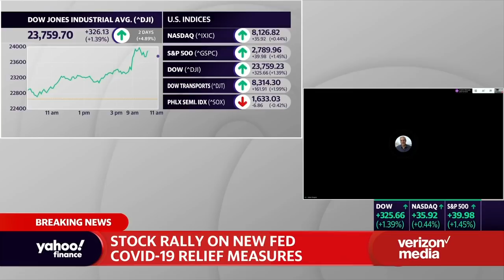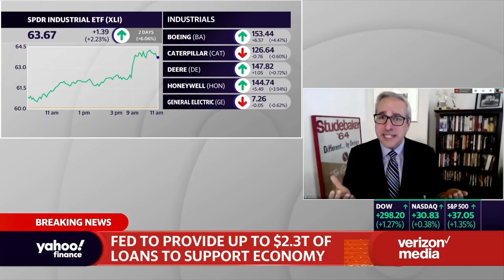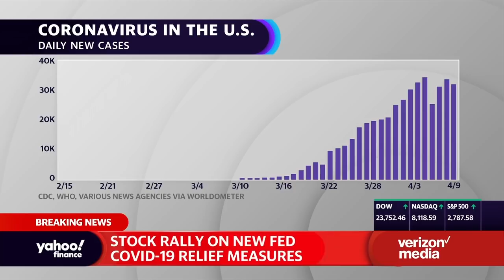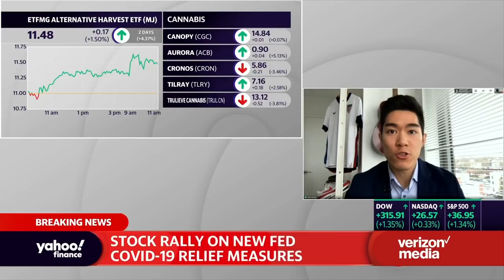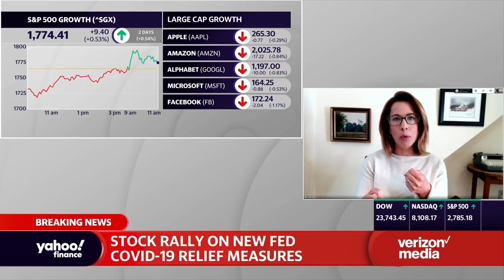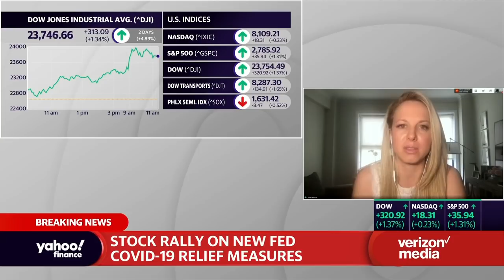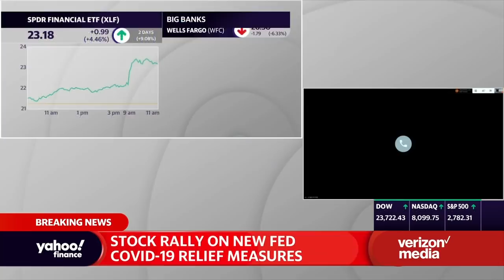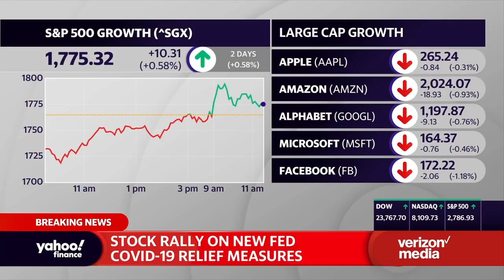Economic recovery is going to be, 'A long process,' says Gary Cohn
The COVID-19 pandemic’s rapid spread continues to impact the U.S. economy. Gary Cohn, Former Director of the United States National Economic Council joins Yahoo Finance’s On The Move panel to discuss the economic outlook amid the virus outbreak.